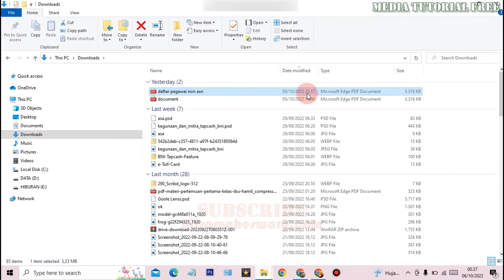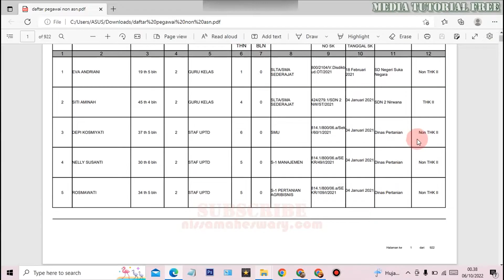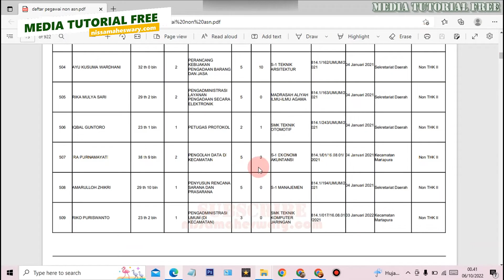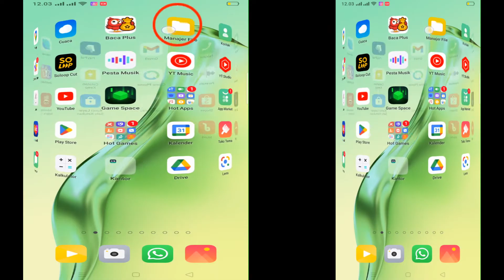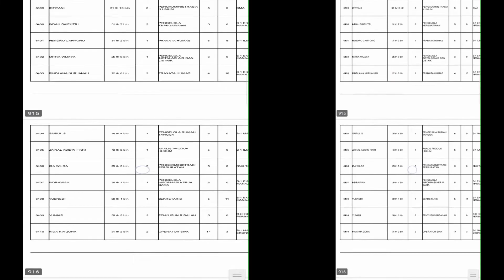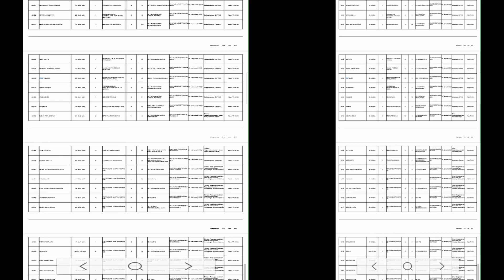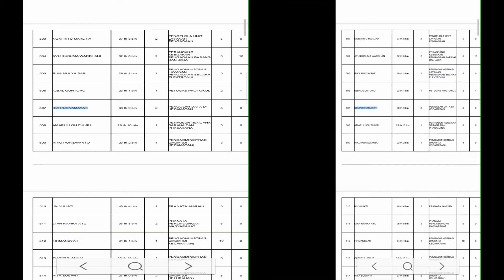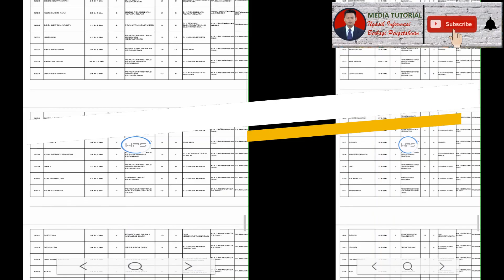Cara Cepat Mencari Nama di File PDF HP Android | Mengatasi Tombol Pencarian di PDF HP Tidak Ada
cara cepat mencari nama pengumuman data non asn di pdf wps hp android
cara cepat mencari nama pengumuman data non asn di pdf wps terbaru hp android
cara cepat mencari nama pengumuman data non asn di pdf wps office hp android
cara cepat mencari nama pengumuman data non asn di pdf wps office terbaru hp android
cara cepat mencari nama pengumumman data non asn di file pdf hp android
cara cepat mencari nama pengumumman data non asn di file pdf hp android dan smartphone
cara cepat mencari nama pengumumman data non asn di file pdf di laptop atau pc
cara cepat mencari nama pengumumman data non asn di file pdf di laptop atau pc komputer
cara cepat mencari nama data di file pdf hp android
cara cepat mencari nama di file pdf
cara mencari data di pdf dengan cepat
cara mencari nama di file pdf
cara mencari nama di file pdf laptop
cara cepat mencari nama pengumanan di pdf hp android